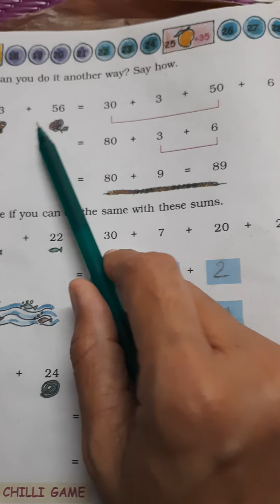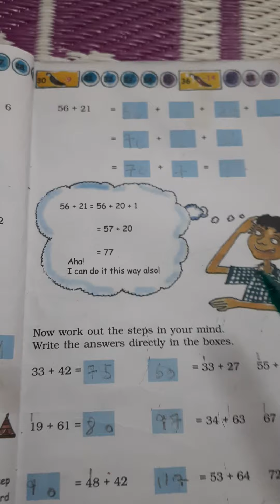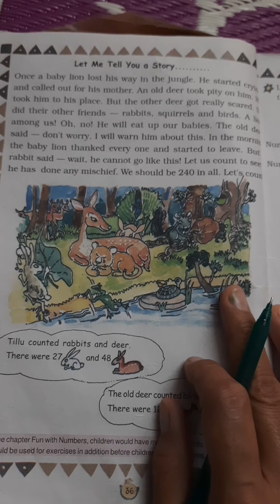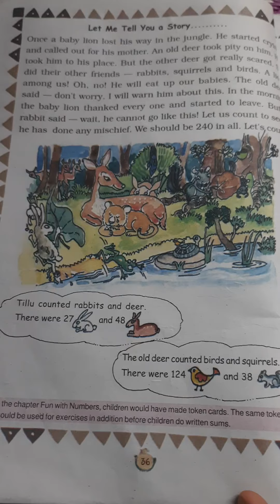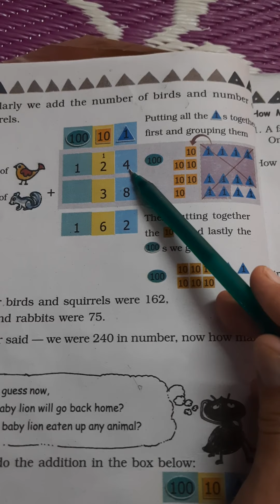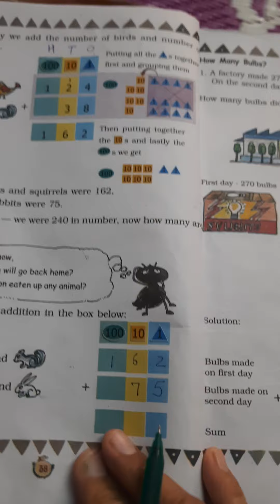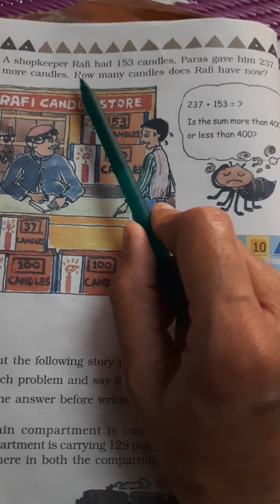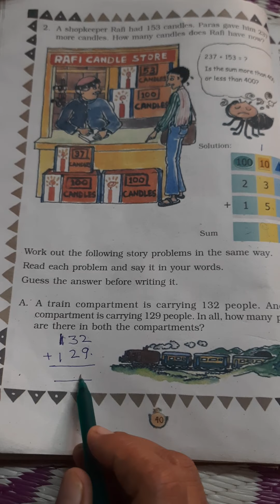Chapter 3 Give and Take class 3 Maths Part 2 by Renu Rathi